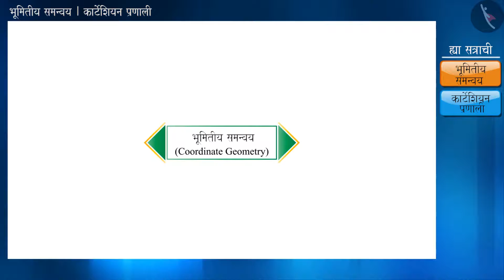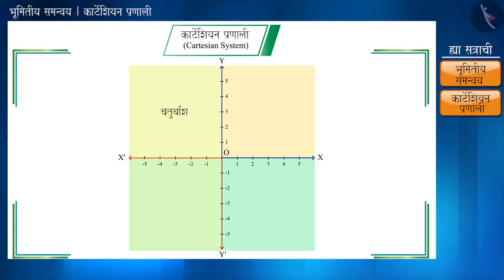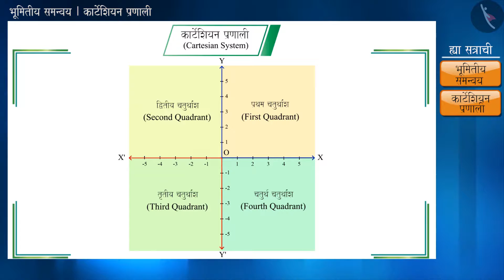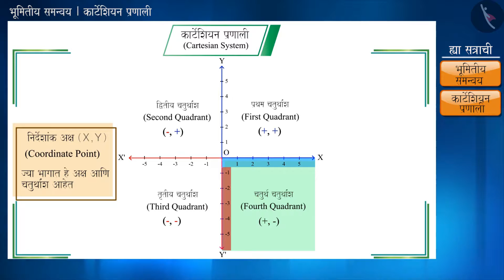कार्टेशियन प्रणाली|Part 1/3|Cartesian System|Marathi|Class 9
कार्टेशियन प्रणाली|Part 1/3|Cartesian System|Marathi|Class 9 | निर्देशांक भूमिती | कक्षा 9 | NCERT | निर्देशांक भूमिती

Cartesian System | Coordinate Geometry | Grade 9 | NCERT | Coordinate Geometry

Welcome to part 1 of Cartesian System. In this video, we will discuss the concept of Cartesian System.